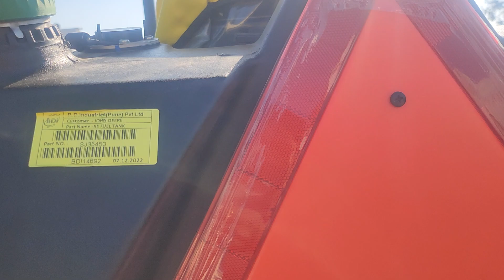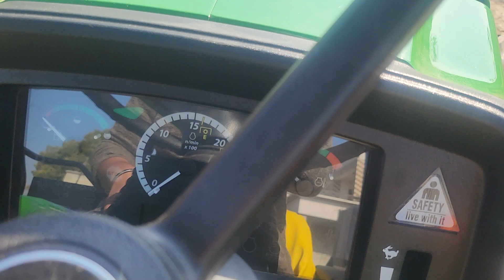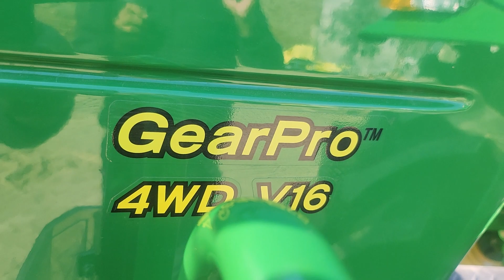#5310=4×4 jhondeer REVIEW muktsar city vich last tractor 🤭🥺tractorlover